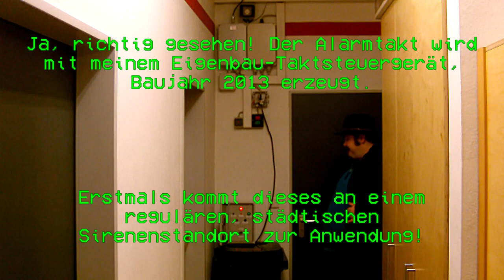Probealarm Bayern (März 2023) - Luftschutzsirene Elektror L1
Am heutigen Donnerstag, dem 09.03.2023 fand in Bayern der landesweite Funktionstest des Warnnetzes statt, zu dem auch die Feuerwehr- und Luftschutzsirenen gehören.
Im Rahmen dessen wurde die Sirene auf dem Feuerwehrhaus in Wolkersdorf bei Schwabach (PLZ 91126) in Mittelfranken erstmals seit ca. 30 Jahren wieder mit dem Sirenensignal zur Warnung der Bevölkerung (vorm. Luftalarm) in Betrieb gesetzt - Bisher erzeugte sie nur den Feueralarm für Feuerwehr.

Auch die HLS-273 am Schwabacher Stadtpark kam mit ihrem durchdringenden Ton wieder zum Einsatz und wieder war sie bis nach Katzwang bei Nürnberg zu hören! (Ja, hätte die Stadt Nürnberg mal besser ihre HLS-381 auf der Eibacher Schleuse behalten... Jetzt dürfen sie sich ärgern)

Bei der Sirene in Wolkersdorf handelt es sich um eine seltene und alte Luftschutzsirene des Typs "Elektror L1" aus der Zeit des 2.Weltkrieges, welche wohl seit ihrer Erstaufstellung auf dem Schlauchturm der Feuerwehr Wolkersdorf ihren Dienst versieht.

YouTuber @arminkormann8201 hat eine Außenaufnahme der Sirene gemacht. Auf seiner Seite könnt ihr auch ein Video der Sirene während des Probelaufs finden und ansehen.

Dieser Alarm war zugleich eine kleine Premiere für mein Eigenbau-Sirenensteuergerät im Metallgehäuse, welches ich 2013 gebaut hatte... Denn heute wurde es erstmals an einem regulären Sirenenstandort verwendet und nicht an einer Sirene in Sammelbestand. Dass die angesteuerte Sirene eine Elektror L1 sein sollte, stellte gleich noch eine zusätzliche Besonderheit dar.

Großer Dank gilt der Feuerwehr Schwabach für ihr Vertrauen, welches man mir für die Sirenenstandorte und deren Ertüchtigung für den Zivilschutz entgegen bringt! - Das ist keine Selbstverständlichkeit, wenngleich ich als Pate der Pintsch-Bamag-HLS in Nußdorf bereits entsprechendes Vertrauen genieße.
Technische Details zum Sirenenstandort:
- Adresse: Feuerwehrhaus Wolkersdorf, Am Wendeplatz 5, 91126 Wolkersdorf b. Schwabach
- Sirene: Elektror L1 mit E57-Schutzdach
- Schaltanlage: Funksteuerempfänger für Feueralarm, Handfeuermelder DIN14654-H mit Glimmlampe, Kompakter Sirenenschaltkasten mit integriertem Programmschaltwerk für Feueralarm-Takt, Bedientastenfeld für Feueralarm (Rote Taste) oder Handtaktung (Grüne Taste)